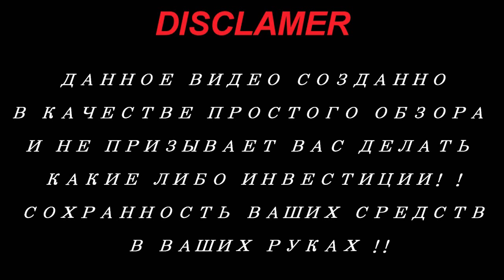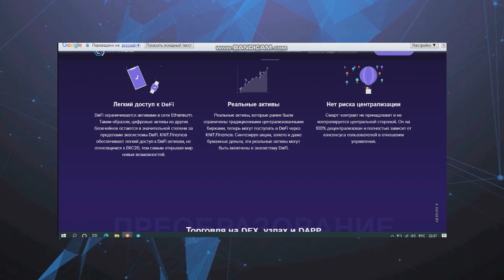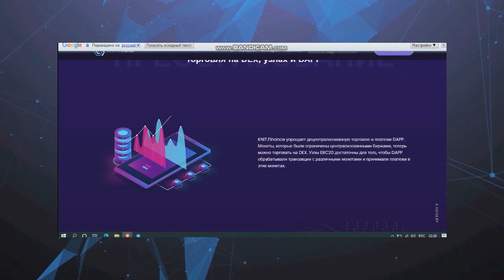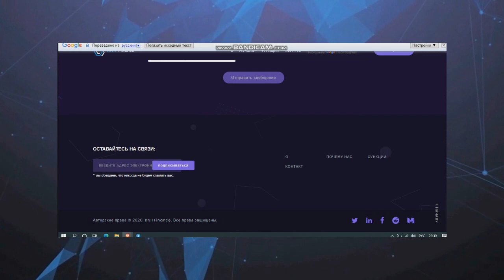Обзор проекта Knit Finance (part 3)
KnitFinance is an unique decentralized protocol that combines synthetics across multiple chains, Bridges, and real world markets with yield, lend, trade and margin services through smart contracts.